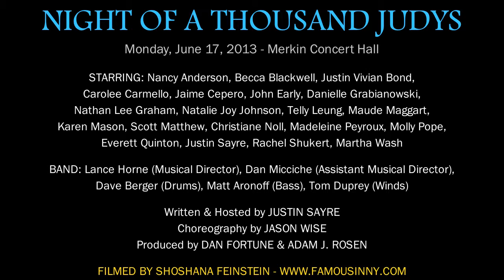Night of a Thousand Judys: "Zing! Went The Strings Of My Heart" Martha Wash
NIGHT OF A THOUSAND JUDYS
A yearly benefit presented by The Meeting*. The benefit raises money for The Ali Forney Center.
Monday, June 17, 2013 - Merkin Concert Hall

Written & Hosted by JUSTIN SAYRE
Choreography by JASON WISE
Produced by DAN FORTUNE & ADAM J. ROSEN
The Meeting*

BAND: Lance Horne (Musical Director), Dan Micciche (Assistant Musical Director), Dave Berger (Drums), Matt Aronoff (Bass), Tom Duprey (Winds)